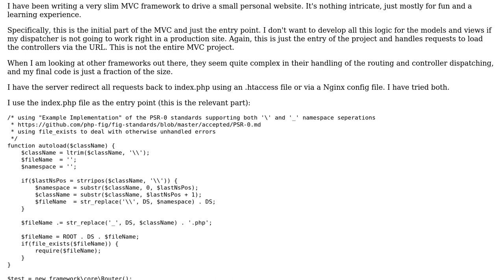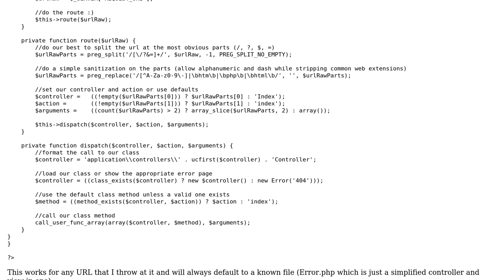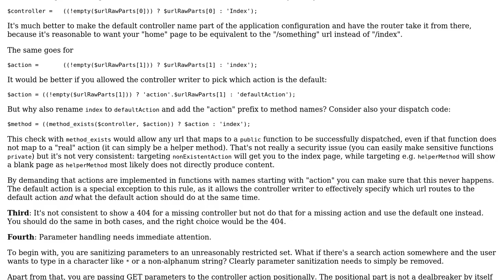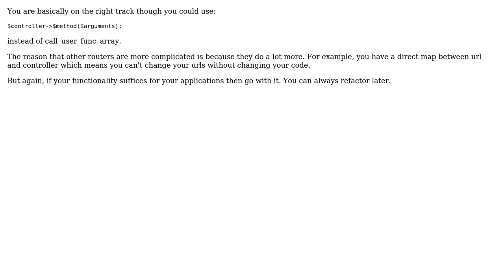Code Review: Framework to drive a small personal site (2 Solutions!!)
Code Review: Framework to drive a small personal site

With thanks & praise to God, and with thanks to the many people who have made this project possible! | Content (except music & images) licensed under CC BY-SA | Music | Images & others | With thanks to user teek5449 user Jon user Jamal user Cerad and the Stack Exchange Network Trademarks are property of their respective owners. You are responsible for your own actions.